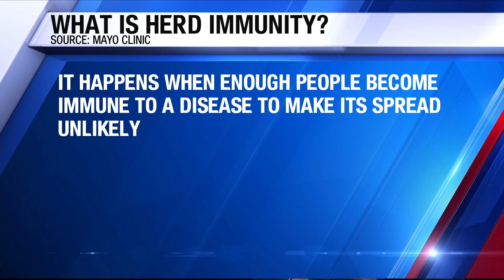VERIFY: Herd immunity is not a strategy to deal with a pandemic, but a concept